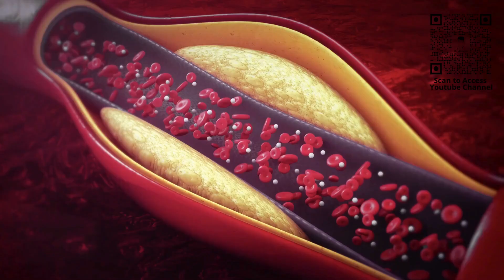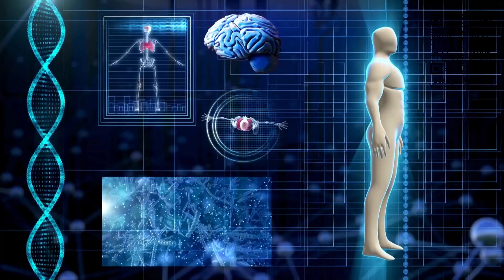Oats vs. Rice: Unraveling the Nutritional Face-Off | SG Dr Wellness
Dive into the world of grains with Coach Alvin in this episode of SG Dr Wellness. Discover the key differences between oats and rice, exploring their nutritional profiles, health benefits, and which one might be the better choice for your specific health goals.

When it comes to these two popular grains, you might think they're just processed versions of the same thing, right? Well, not quite. In fact, oats and rice, despite both being part of the grass plant family, originate from different plants altogether.

And that's just the beginning of the story. Next we uncover the fascinating differences between these two grains, including their nutritional profiles.
So, let's start with a key distinction – Oats cannot be refined, but rice can. This means oats always remain whole grains, while rice can be stripped of its germ and bran, leaving only the endosperm. But what does that mean for your health?

Well, the taste and texture are noticeably different, but it's the nutritional content that really sets them apart. Take brown rice, for example. It's a whole grain, unrefined and packed with minerals, vitamins, and fiber. White rice, on the other hand, has been processed, losing much of its nutrients and fiber in the husk, germ, and bran.

Even though brown rice and white rice have similar calorie counts, the key difference lies in fiber. Brown rice boasts 1 to 3 grams more fiber than white rice and contains essential minerals like Manganese, Selenium, Magnesium, and Folate. The benefits of whole grain brown rice are numerous – it's gut-friendly, aids in weight management, lowers cholesterol, and helps fight chronic illnesses.

Now, before we jump into the nutritional face-off between brown rice and oats, let's clarify something: Oats are the unprocessed version of oatmeal. Oats are whole, untouched grains, while oatmeal is simply the processed version of these grains. Unlike the refining process for rice, oats retain their whole grain status. Oatmeal comes in various forms like steel-cut oats, rolled oats, quick-cooking oats, and instant oats. Each offers a slightly different texture and cooking time.

Now, let's compare brown rice to oatmeal, since both are whole grains.
First, the caloric content. One cup of cooked oatmeal has significantly fewer calories (145 Kcal) compared to brown rice (216 Kcals), mainly due to oatmeal's lower carbohydrate content.

Next up, fiber. Both brown rice and oatmeal provide approximately 4 grams of fiber per cup, which is fantastic for weight management, digestive health, and overall immunity. When it comes to protein, both grains are winners, offering 4 to 6 grams of protein per cup. Perfect for those looking to build muscle and maintain overall health.

And let's not forget about vitamins and minerals. Both brown rice and oatmeal provide essential B-vitamins, iron, magnesium, phosphorus, manganese, and selenium – all crucial for a healthy body.

So, what's the verdict? Both brown rice and oatmeal are incredibly beneficial for your health. They're high in fiber, making them excellent choices for appetite control and weight management.
But here's the kicker: If you're watching your calorie and carbohydrate intake, oats might be the better choice due to their lower calorie content. This makes oats an ideal option for those managing their weight or following a carbohydrate-restricted diet, like people with diabetes.

00:00 Intro
00:14 Oats vs. Rice
01:09 Key Distinction
01:30 Taste and Texture
02:38 Oats
03:41 Fiber Content
03:54 Protein Content
04:10 Vitamins and Minerals